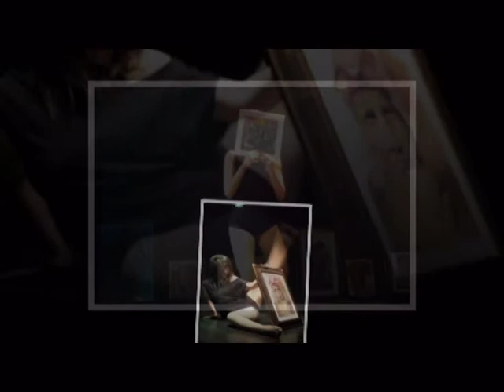Tele in danza short video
Spettacolo "Tele in danza" - Ottobre 2014 - opere di Emanuela Pisicchio